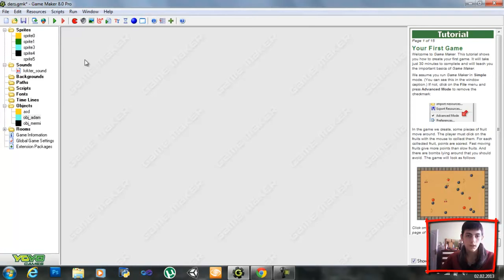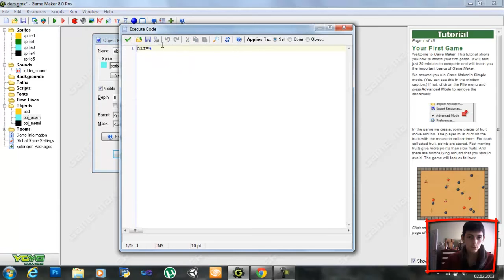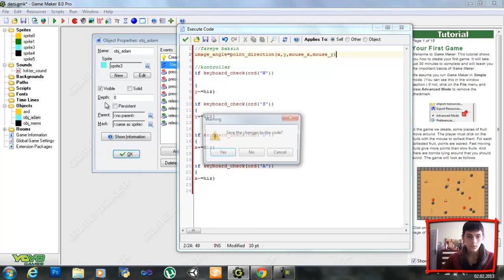Game Maker Oyun Yapımı [ PART 7 - YAPAY ZEKA ]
KubilaySoft Yazılım Geliştirme Dersleri Game Maker Oyun Yapımı [ PART 7 - YAPAY ZEKA ] game maker düşman yapımı